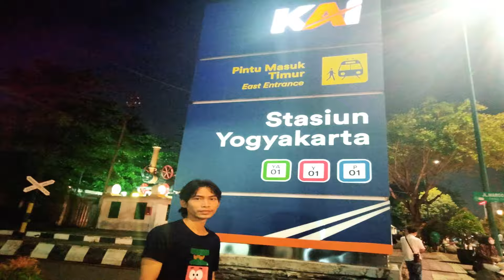SUASANA MALIOBORO YOGYAKARTA DI MALAM HARI TERBARU DAN TERKINI || WISATA JOGJA ~ WISATA YOGYA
Malioboro Yogyakarta Di Malam Hari Ramai Banget Dan Penuh Wisatawan. MALIOBORO YOGYAKARTA || WISATA YOGYA. Suasana Malioboro Yogyakarta Terbaru Buka Sampai Malam Hari. Malioboro Yogyakarta Tanpa PKL Di Malam Hari Semakin Ramai | Wisata Jogja Terbaru. Malioboro Malam Hari , Malioboro Yogyakarta, Malioboro Jogja, Malioboro hari ini, Malioboro terkini, Malioboro sekarang, Malioboro Yogyakarta malam hari , Malioboro Prime Hotel.

Jalan Malioboro
Jalan di Yogyakarta
Jalan Malioboro adalah nama salah satu kawasan jalan dari tiga jalan di Kota Yogyakarta yang membentang dari Tugu Yogyakarta hingga ke perempatan Kantor Pos Yogyakarta. Secara keseluruhan terdiri atas Jalan Margo Utomo, Jalan Malioboro, dan Jalan Margo Mulyo. Jalan ini merupakan poros Garis Imajiner Kraton Yogyakarta.
Panjang: 2 km
Provinsi: Daerah Istimewa Yogyakarta
Location: Yogyakarta, Special Region of Yogyakarta, Indonesia
North: Jalan Margo Utomo (Pangeran Mangkubumi)
South: Jalan Margo Mulyo (Ahmad Yani)